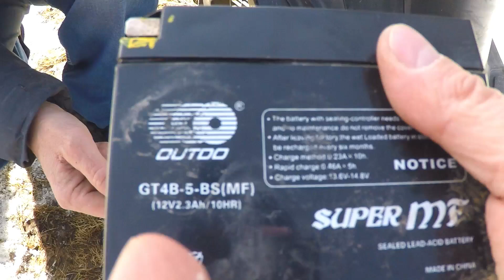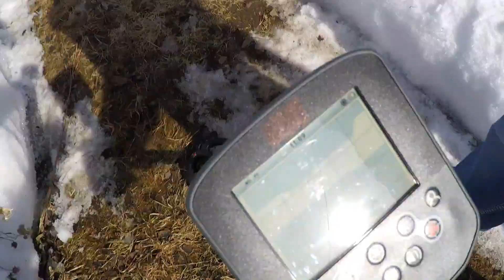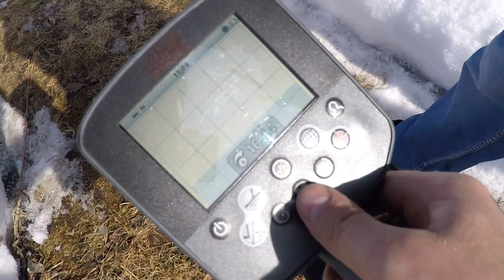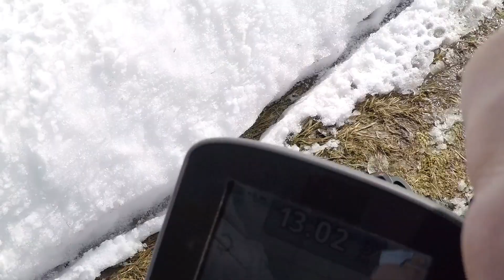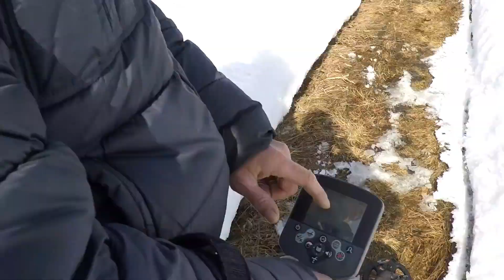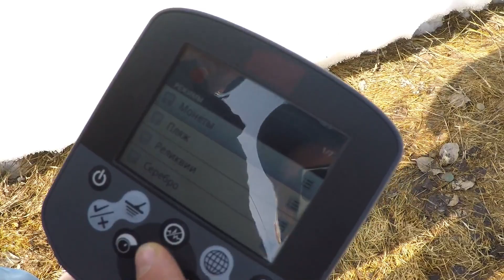Коля Чемпион и скутер!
Встреча с Колей Чемпионом,планы на сезон,презент Коляну.
Адрес для посылок: Кировская обл. Кумёнский р-н п.Речной до востребования Мусихину Дмитрию Александровичу инд.613421

Золотые годы. Будущим кладоискателям посвящается!